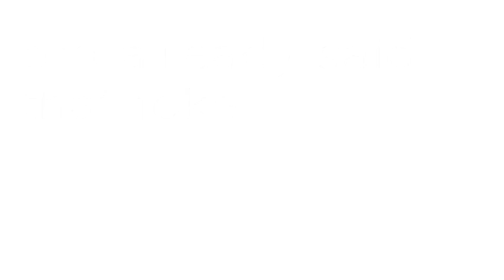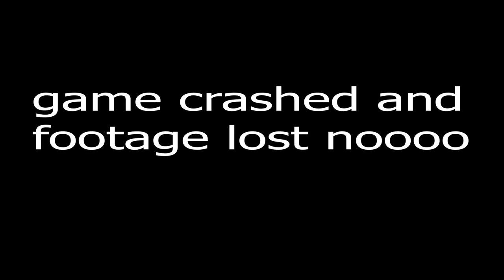Gorilla Tags NEW Creative Mode UPDATE (Free Item)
PIckup a copy of Stilt VR to support me and use the creator code for even more off your purchase!
NEUTOR25-598B98
Meta VR: